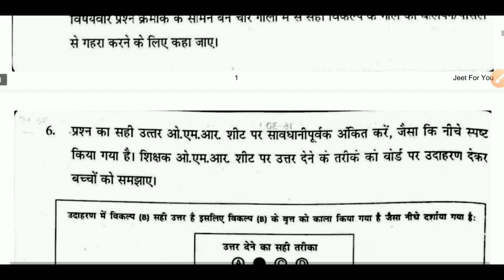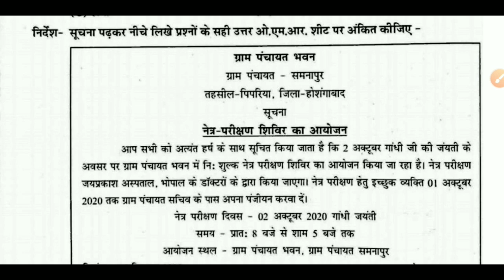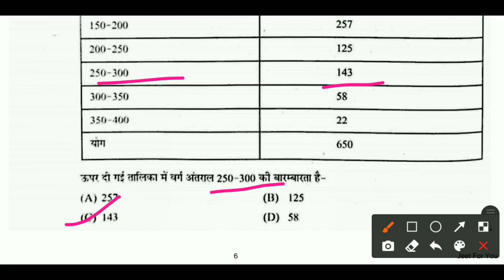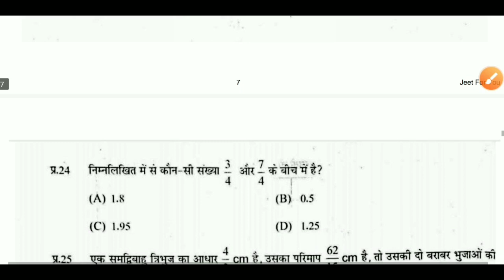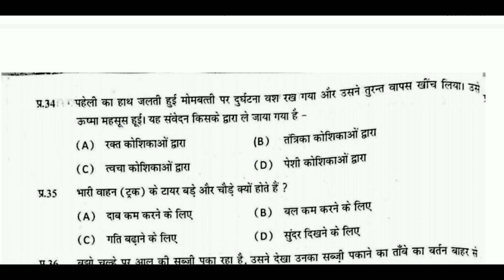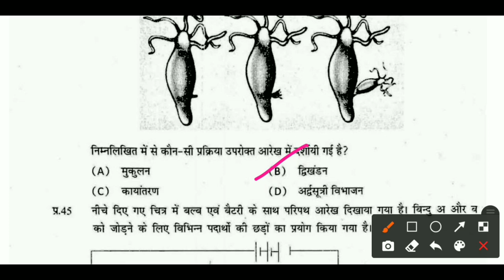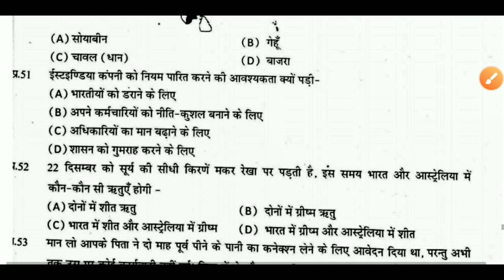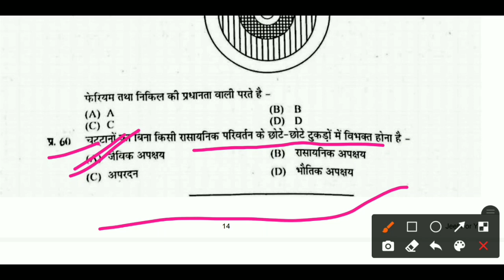मॉक टेस्ट 2 कक्षा 8 Mock test 2 kaksha 8 Class 8 Mock Test-2 Moke test-2 कक्षा आठवीं मॉक टेस्ट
1) Apne Doubt ki photo kheecho
2) Sawal ko crop karke send karo
3) Turant Video Solution pao

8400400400 par Whatsapp karke apne sabhi Doubt ko kardo out!!